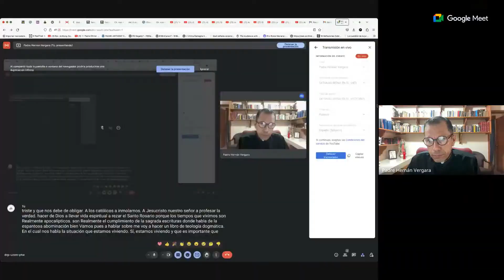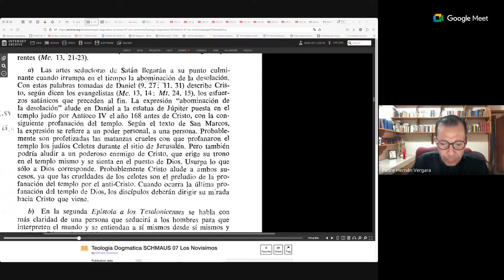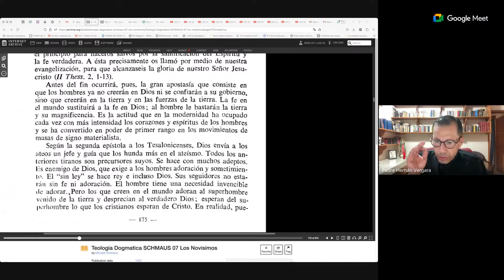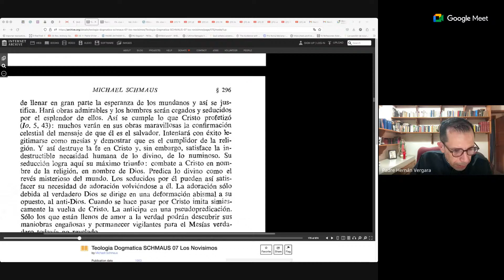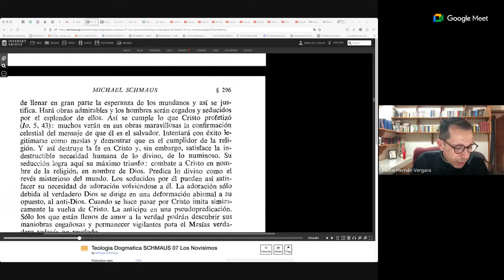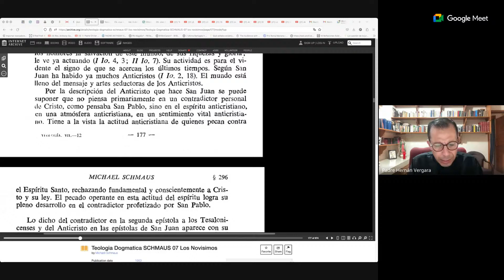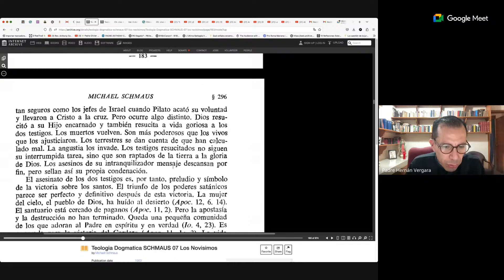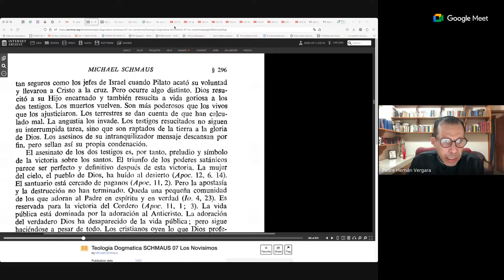Padre Hernán Vergara: Satanás e o Vaticano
LIVROS ESCRITOS PELO REVERENDO PADRE JOAQUÍN SÁENZ Y ARRIAGA, PAI DO SEDEVACANTISMO

Excomungado!: Trajetória e pensamento do Pe. Dr. Joaquín Sáenz y Arriaga
¡Excolmugado!: Trayectoria y pensamiento del Pbro. Dr. Joaquín Sáenz Arriaga
¿Cisma O Fé?: ¿Por Qué me Excomulgaron? Padre Joaquin Saenz Y Arriaga

LIVROS SOBRE A CONTRA-REVOLUÇÃO MEXICANA E HISPÂNICA

La Cristiada: 2 - El Conflicto entre la Iglesia y el Estado